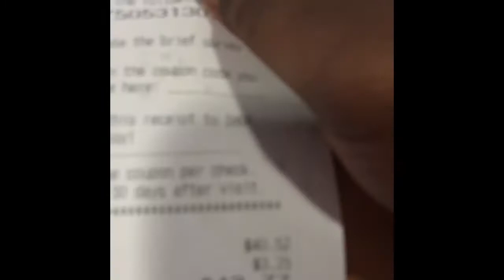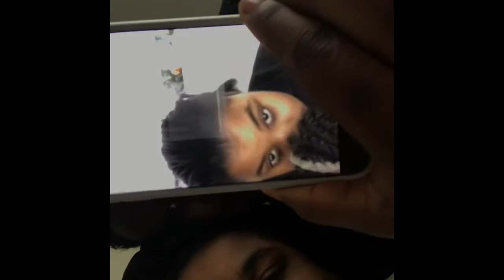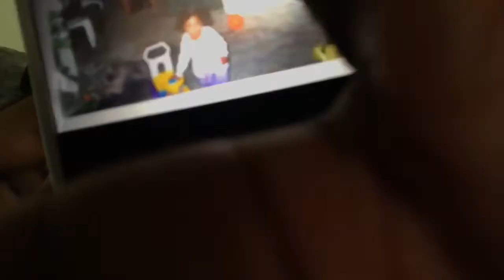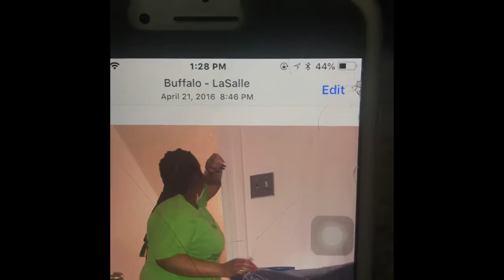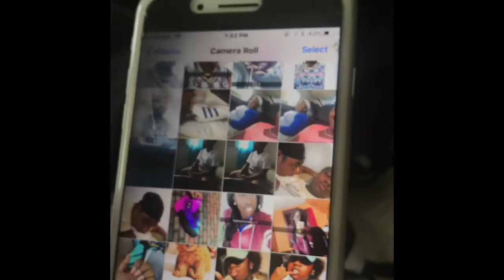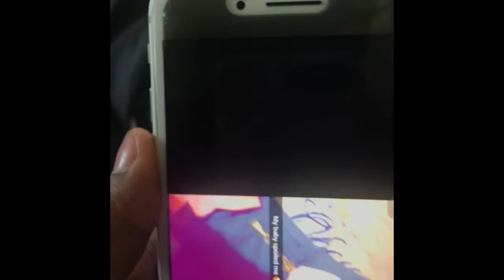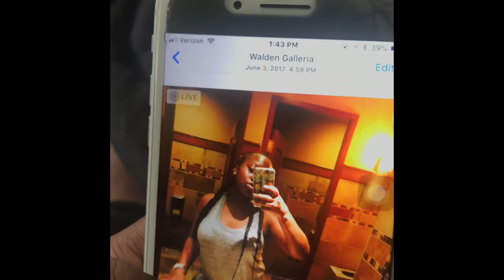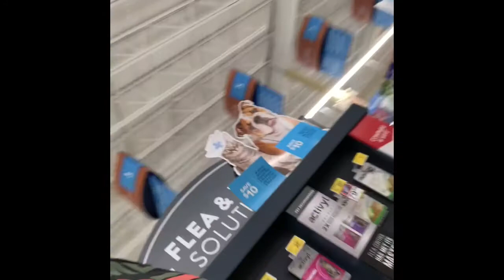Our First Vlog 🌈💙